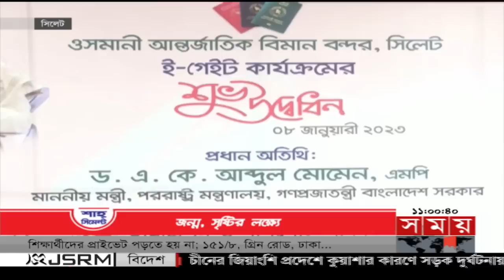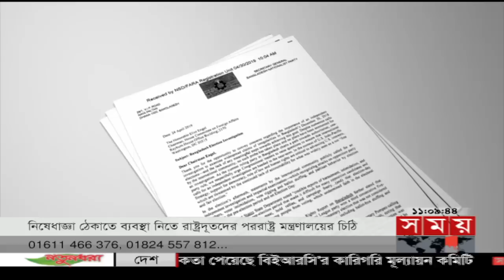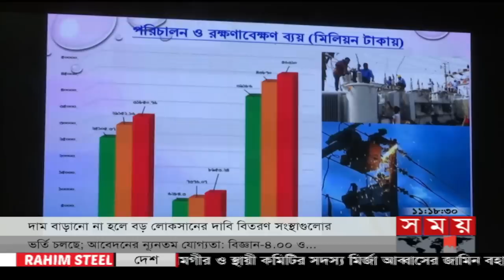সময় সংবাদ | রাত ১১টা | ০৮ জানুয়ারি ২০২৩ | Somoy TV Bulletin 11pm | Latest Bangladeshi News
Somoy TV: t.ly/Se1z
Somoy TV Bulletin: t.ly/iqIq
Somoy Entertainment: t.ly/3dWC
Somoy Sports: t.ly/iASp
SOMOY TV ISLAMIC: t.ly/zU6a

Somoynews.tv: t.ly/Y7ab
খেলার সময়: t.ly/xJ5H
সময়ের গল্প: t.ly/EW3M
এ সময়ের বাণিজ্য : t.ly/m3ir

Groups:
Somoy TV (Official)✅: t.ly/ajiO
Somoy Entertainment✅: t.ly/8CLh
Somoy Business✅: t.ly/4xaJ